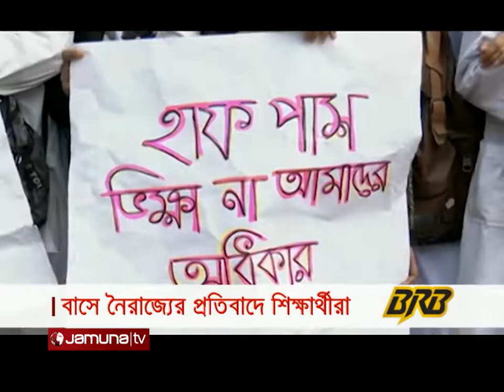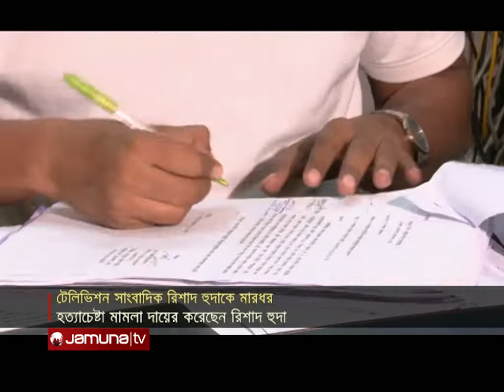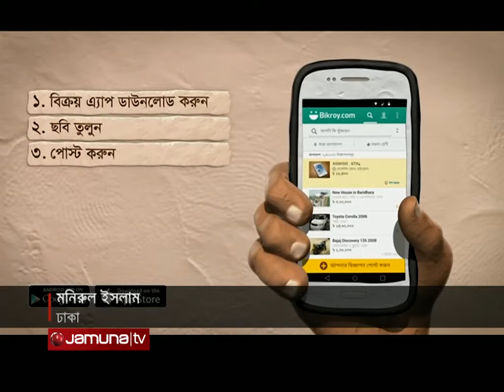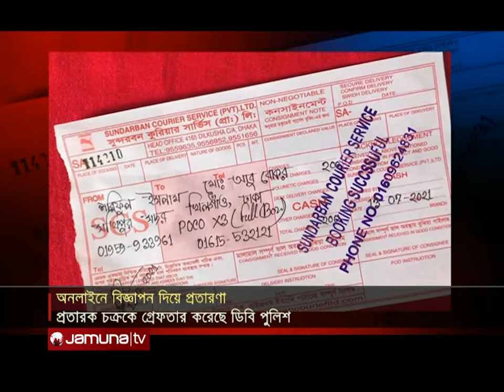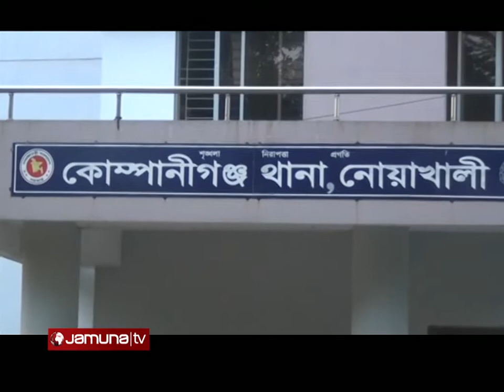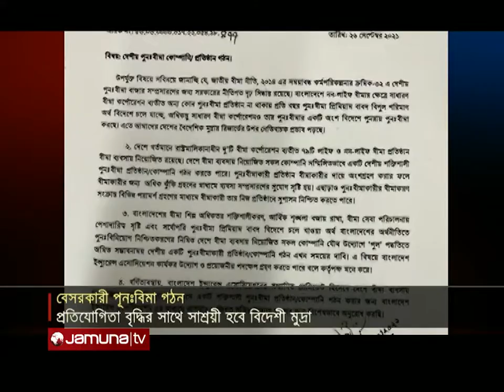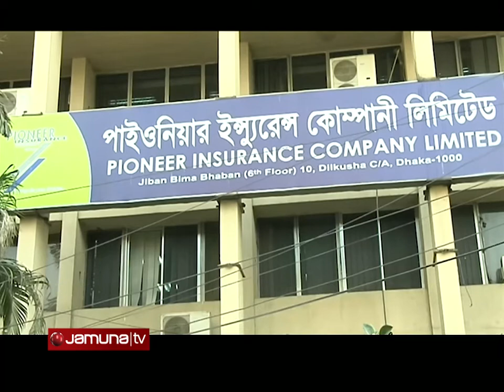দুপুরের বাংলাদেশ | Dupurer Bangladesh | 1 PM | 21 November 2021